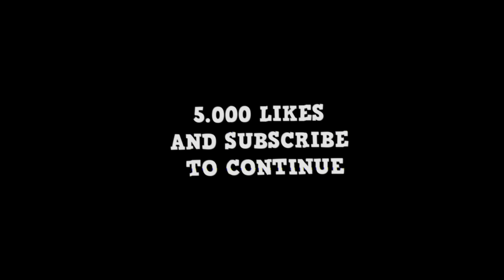GOKU IS BORN WITH PERFECT ULTRA INSTINCT AND RAISED BY ZENO SAMA | FULL MOVIE 2023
In universe 7 a baby of saiyayin race was born, who possessed in his interior the power of the perfect ultra instinct, zeno sama would be watching the development of all the universes calling him much attention the saiyayin, the king of everything would raise and would make of Goku the strongest being of the multiverse. So I bring you this theory from What if Goku was born with the Perfect Ultra Instinct and was raised by Zeno Sama the movie.